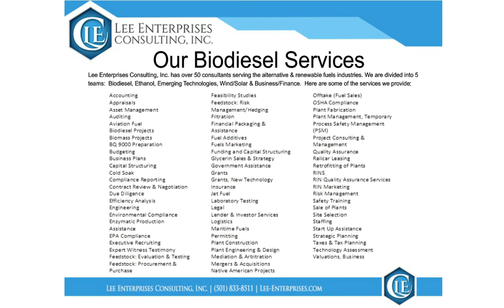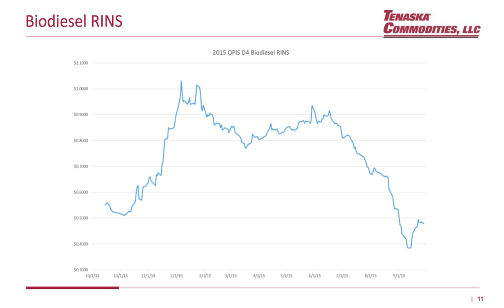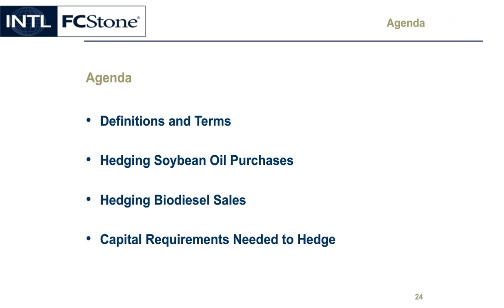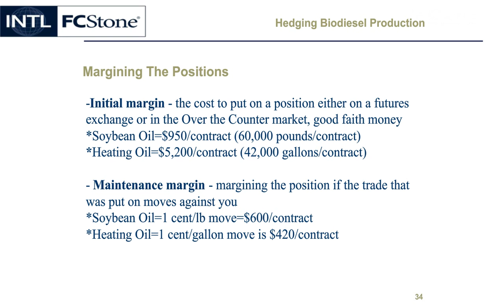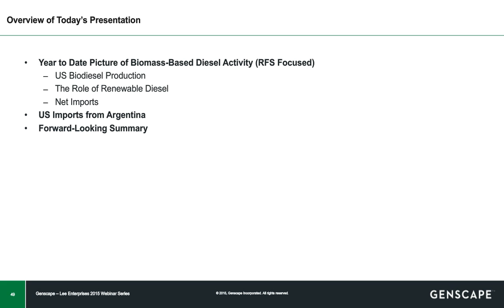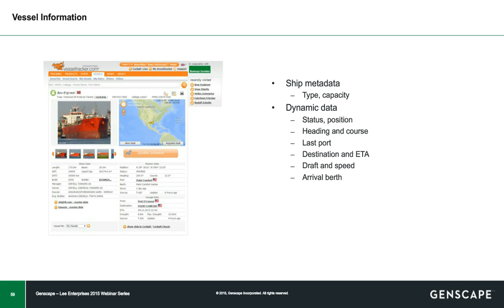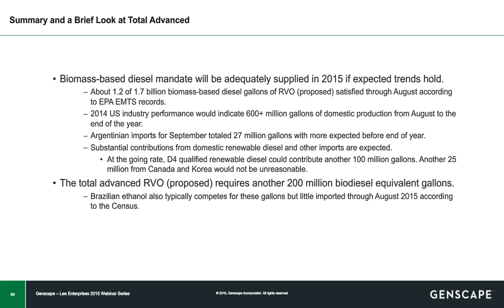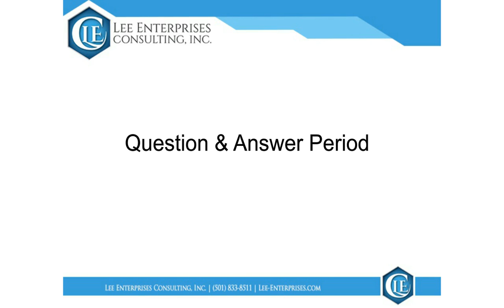Tools for Success in Today's Biodiesel Market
Watch this on-demand Lee Enterprises Consulting and Genscape webinar to understand the tools necessary for success in today's biodiesel market.